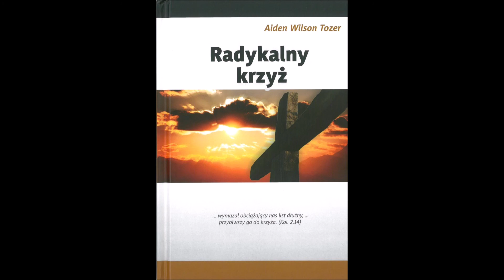Aiden Wilson Tozer " Radykalny Krzyż". Rozdział 29. Przyczyny niepowodzeń.